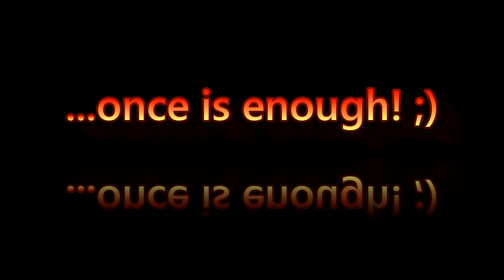U only live once...but if u do it right, once is enough! ;)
CARPE SCROTUM (grab Life by the balls)
...just make sure they're yours :D